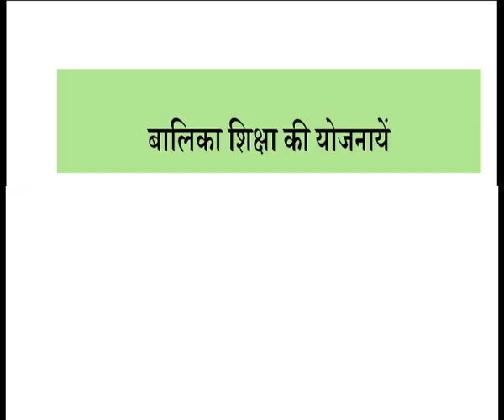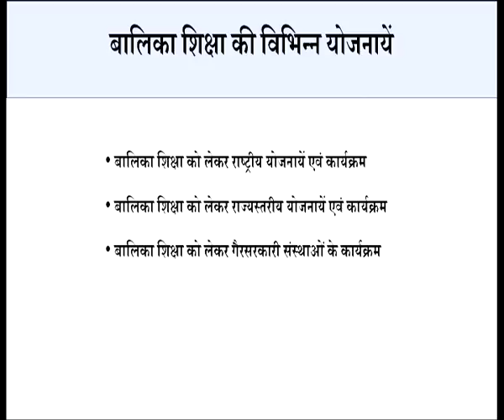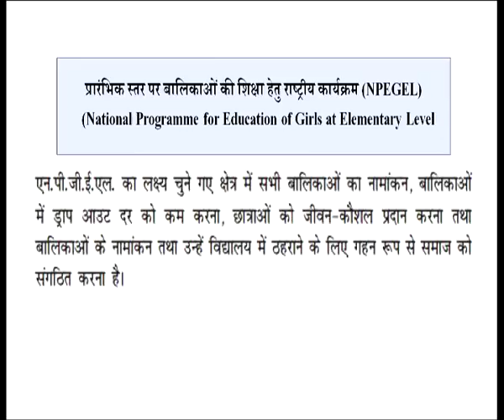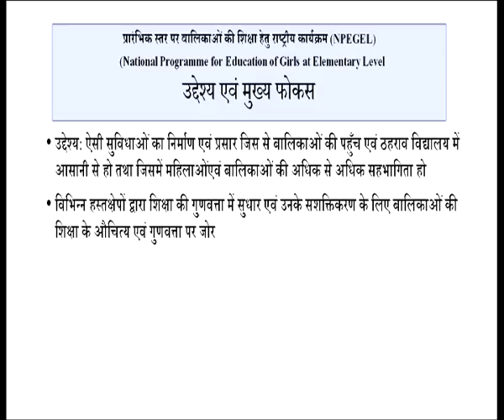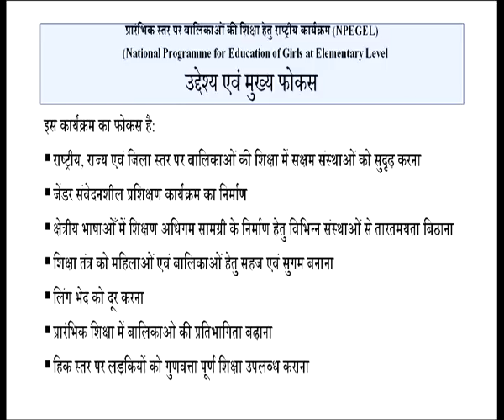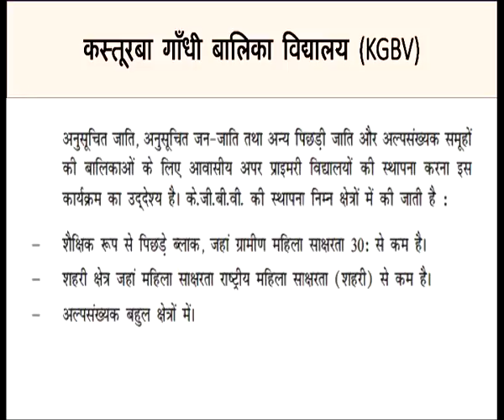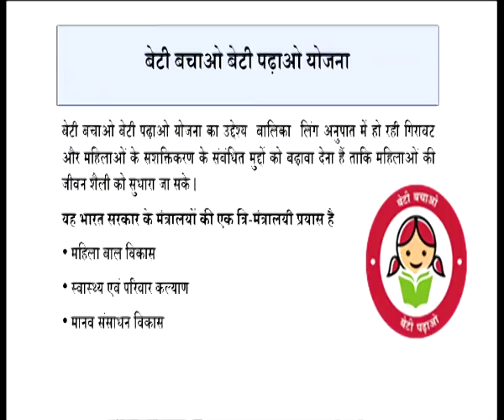502 Baalikaa shiksha ki yojnaaye